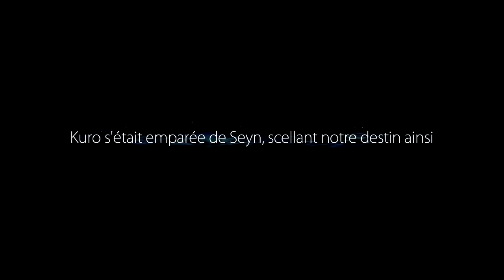Indécaféïné - Ori and the blind forest Part.02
Indécaféiné, let's play et aventures suivies de jeux indépendants.
Voici une nouvelle épopée ! Yakipon vous propose de le suivre à travers la forêt aveugle et de découvrir le secret d'Ori. Serez-vous avec lui ? - Episode 02.

Indécaféiné est une chronique Ivasound Studio placée sous Licence Creative Commons.